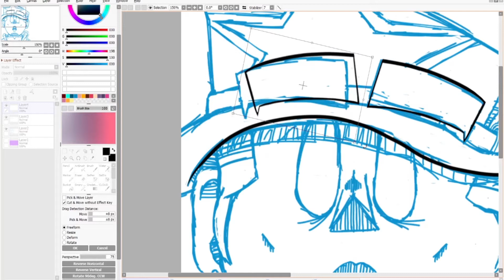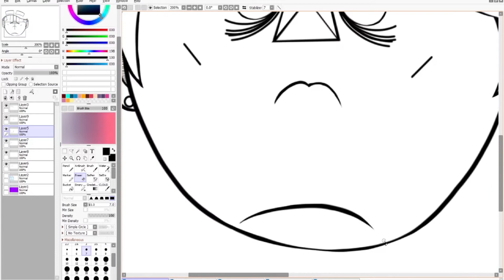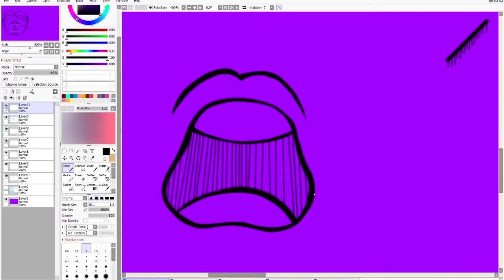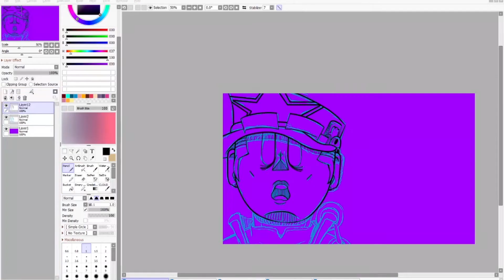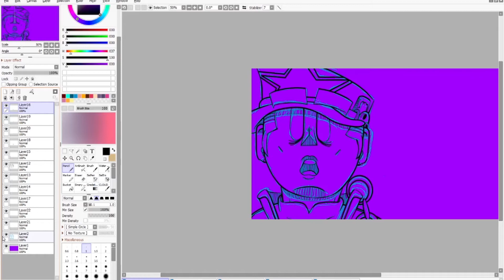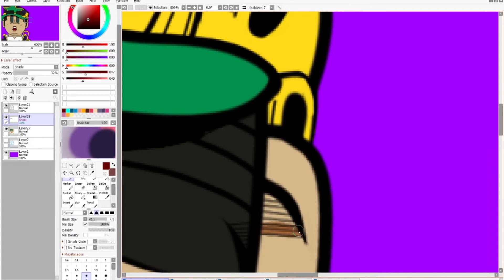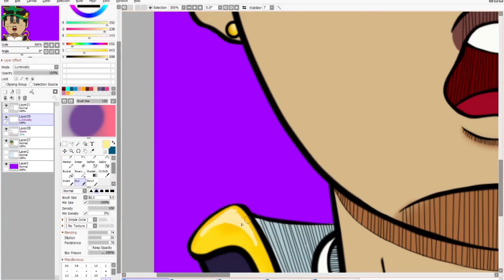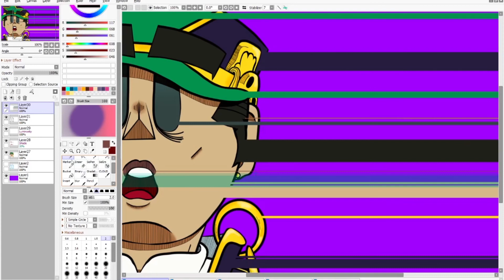The Power Of White Snake-SPEED DRAW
Find me here:
Average Studios: